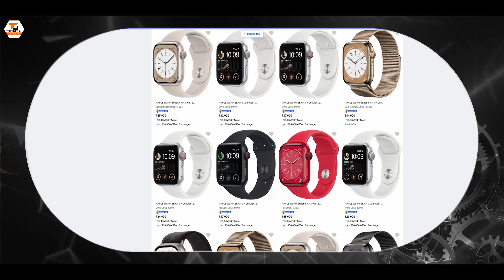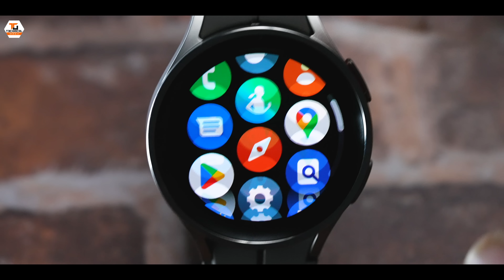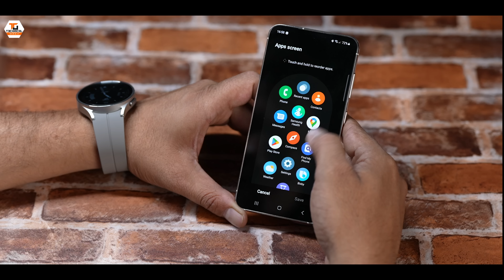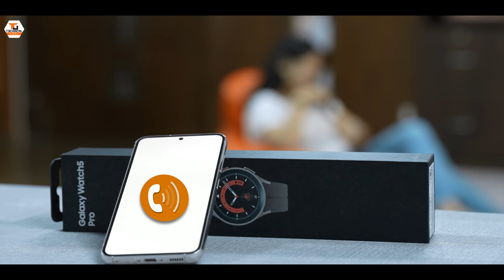The Real Smartwatch Experience with LTE🔥🔥🔥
Namaskaar Dosto, yeh ek bahut hi special video hai jaha pe maine aapse baat ki hai Smartwatches ke baare mein aur share kiya hai mere experience ko bhi aur mainly LTE ke advantages ke baare mein bataya hai. Mujhe umeed hai ki aapko yeh video pasand aayegi.

Our Camera Gear:
1. Sony Alpha 7S III camera